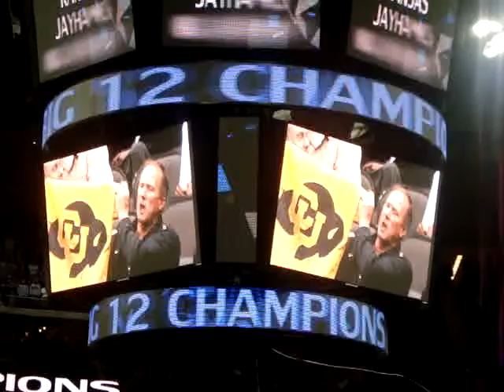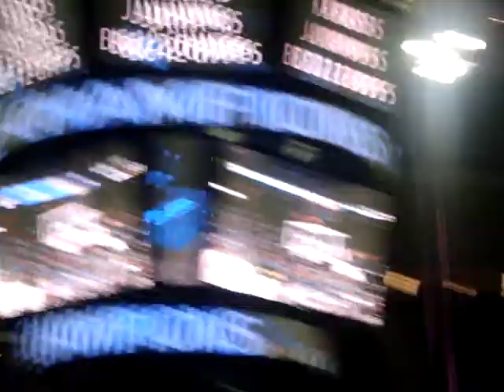KU 2010 BIG 12 Champions!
Video highlight of the tournament